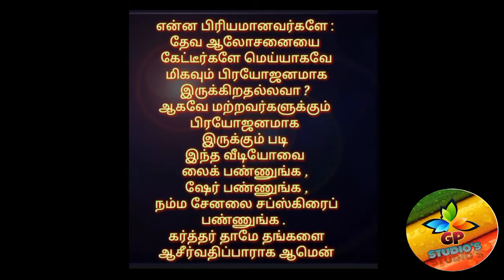தின தியானம் ( ஆசீர்வதியுங்கள்) பேராயர் Dr.E.ஆரோன்.D.D.,